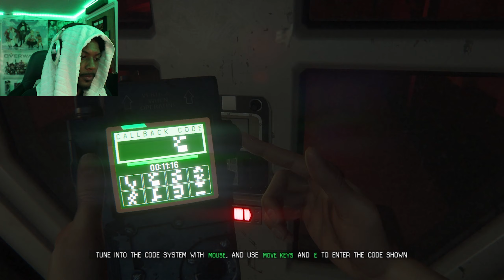TOO MANY FEELINGS | Alien Isolation Nightmare - Part 11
I'm feeling a plethora of feelings, TOO MANY FEELINGS... my g.
Welcome back to Alien Isolation Part 11.

🅰Amazon Prime FREE for 6-months! (Student Discount)
🆓FREE KINDLE E-BOOK!
🌠Halo: Cryptum: Book One of the Forerunner Saga

ヾ(⌐■_■)ノ♪ ＼(ﾟｰﾟ＼)
🎶 Music Credit 🎶

Outro Theme Song:
Song: "Light that Flame"
• (C) Copyright Notice: This is FREE non-copyrighted (royalty free music) that has been publicly released by the artist "Dj Quads" & Various Artists for use by content creators within their YouTube videos. Proof of "permission for commercial use" can be found on the link above.

Spread Love. ✌🔥
- Mans Too Lit
aka Shogun Slim ⚔